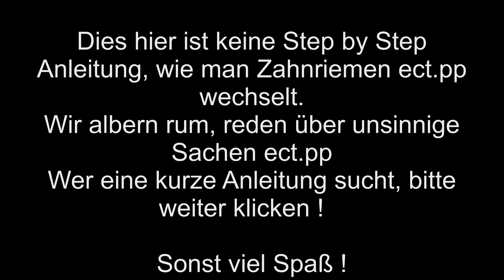Vectra B V6 - Service, Zahnriemen und Rippenriemen - Teil 5 [4K]